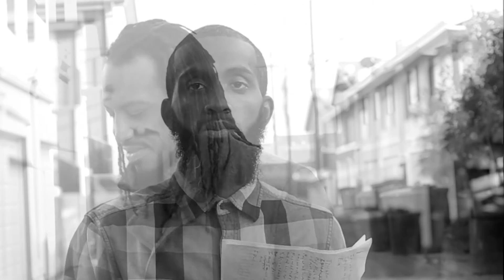The Declaration | "Islamic Spoken Word"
The declaration of faith is the base of our lives as Muslims. It is the undying belief in the oneness of Allah and his final prophet Muhammad (SAW). With these beliefs you can conquer anything in life. We tackle this momentous act through spoken word and insightful dialogue.